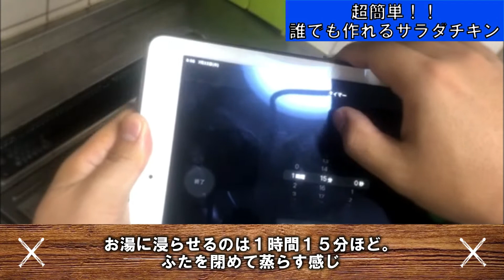【簡単ダイエット飯】誰でも作れるコンビニよりウマいサラダチキン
超簡単サラダチキンはこれ！！

【プロ野球】もしもこの対戦が実現したら？実現しなかった夢の対決ランキング

プロ野球ファン待望！２０２１年版ドラゴンジャパンスタメン発表！最強メンバーはこの漢たちだ！